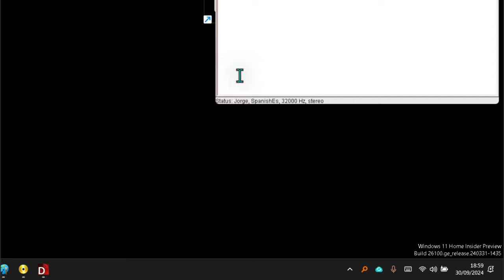Cómo abrir el calendario en Windows 11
Abrir el calendario en Windows 11 es una tarea sencilla pero esencial para la gestión del tiempo y la organización personal. Como bien has indicado, un simple clic izquierdo en la fecha que se muestra en la barra de tareas te permitirá acceder al calendario. Una vez abierto, podrás ver tus eventos programados, establecer recordatorios y sincronizar tus cuentas de correo electrónico para una mejor planificación. Si necesitas cerrar el calendario, efectivamente, un clic en la flecha hacia abajo lo ocultará. Este tipo de interacciones intuitivas son parte de la experiencia de usuario que Windows 11 busca ofrecer, facilitando el acceso a herramientas útiles de manera rápida y eficiente.